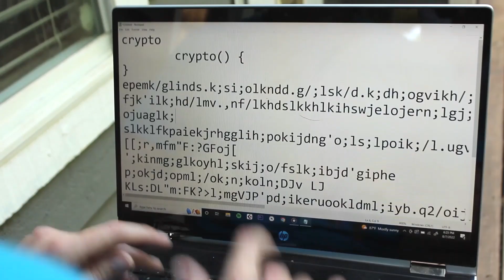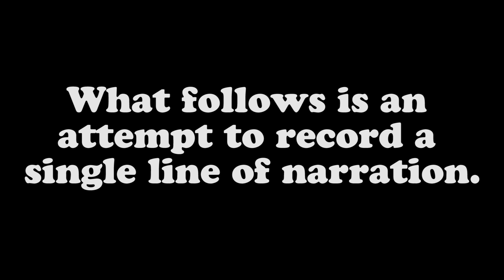THE PIGMAN QUEEN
A new evil has awoken. Clint and Tate must rescue Billy Joe from this malevolent force, and pray they don't lose their lives - or their minds - in the process.